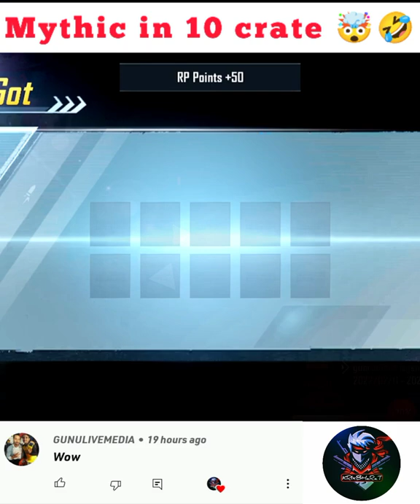what is happening in bgmi 😂 next classic crate bgmi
Hello guys,
Bharat here

My gaming earbuds 👇

My voiceover mic👇

My finger sleeves 👇👇
NEWorld Wasp Feelers Finger Sleeves

my gaming trigger 👇👇
LIMESHOT® Mobile Game Controller Left Right Trigger

Welcome to my amazing gaming video.
You are very lucky to have come here.

On this channel you will get to see videos related to pubg/bgmi, like gameplay, tips/tricks and trend of gaming.

I first started playing this game when bgmi was launched in india.
So I'm playing this game(pubg/BGMi) since July 2021.

My device- iqoo z6 Pro (8/128)
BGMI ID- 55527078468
Editing app - inshot, kinemaster
Recorder(via mobile) - glip

Thanks for reading and visiting 😊

Keep supporting and smiling ☺️

BGMI CLASSIC CRATE OPENING | FREE 30+ CLASSIC CRATE OPENING TRICK | NEW CLASSIC CRATE OPENING TRICK

classic crate opening pubg

classic crate opening bgmi

classic crate opening bgmi tricks

classic crate voucher 60uc

classic crate opening pubg tricks

classic crate opening bgm

classic crate new

classic crate opening bgmi m416 glacier trick

classic crate opening pubg m416 glacier trick

classic crate opening trick

classic crate opening pubg m416 glacier

classic crate opening trick in bgmi

bgmi classic crate opening trick malayalam

bgmi classic crate opening tricks tamil

best classic crate opening trick in bgmi

pubg mobile new classic crate opening trick
new classic crate opening trick bgmi classic crate opening pubg
m416 glacier trick

bgmi classic crate opening trick

pubg classic crate opening trick malayalam

classic crate opening pubg mobile

classic crate opening pubg m416 glacier 2 times

classic crate opening pubg tricks bgmi

classic crate opening pubg m416 glacier trick bgmi

classic crate opening pubg malayalam

classic crate opening pubg tricks malayalam

classic crate opening bgmi m416 glacier

classic crate opening bgmi today

classic crate opening bgmi new

classic crate opening bgmi tamil

classic crate opening bgmi m416 glacier trick today

classic crate opening bgmi tricks tamil

classic crate opening bgmi tricks malayalam

bgmi crate opening trick malayalam

bgmi crate opening tricks tamil

bgmi crate opening trick m416 glacier

bgmi crate opening trick hack

bgmi crate opening trick telugu

bgmi crate opening trick today

bgmi crate opening tricks classic

bgmi crate opening trick or treat

pubg crate opening tricks

pubg crate opening tricks malayalam

pubg crate opening tricks tamil

pubg crate opening trick 2022

how to open classic crate in bgmi

how to open classic crate in pubg

how to open classic crate

how to open classic crate in bgmi new update

how to open classic crate in pubg to get legendar items

how to open bgmi crate trick

how to open bgmi crate

how to open bgmi premium crate

how to open rp crate in bgmi

how to open supply crate in bgmi

how to open classic crate in bgmi for m416 glacier

how to open royal pass elite crate in bgmi

how to open new premium crate in bgmi